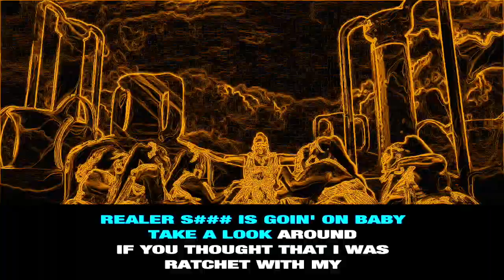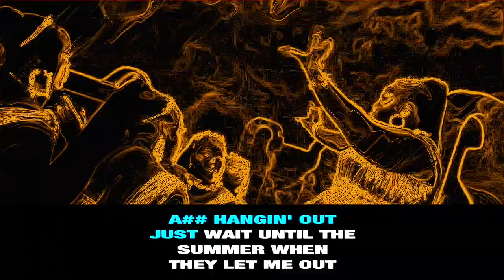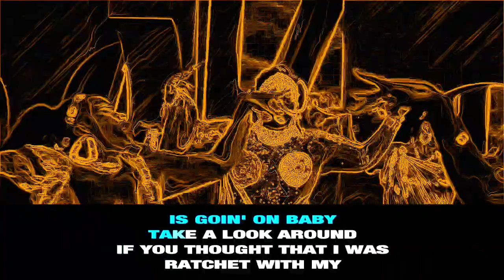Lizzo - Rumors feat. Cardi B 🔥 KARAOKE